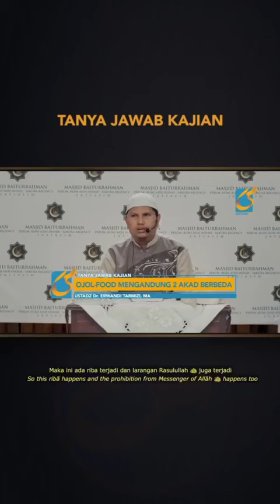Online food by Ust. Dr. Erwandi Tarmizi